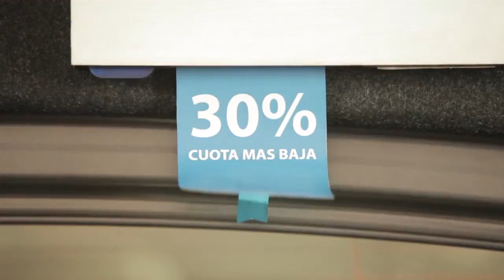Simplicar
Simplicar. PLAM! Producciones

Guión: Tomas Huergo, Sebastian Huergo y Pedro Urruti
Dirección y producción; Sebastian Huergo
Producción: Tomas Huergo y PLAM! Producciones
Dir. de fotografia: Basko Fernandez
Dir. de Arte: Pedro Urruti
Asistente: Simon Urruti